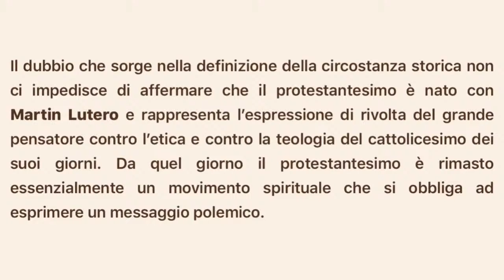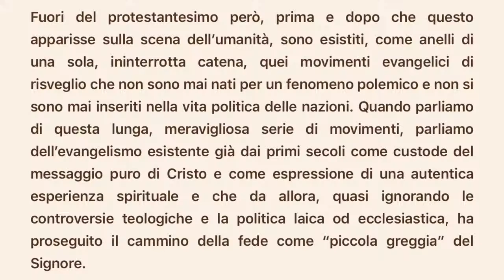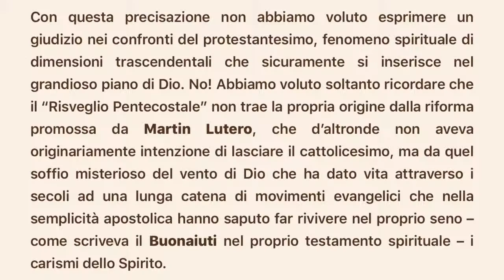ROBERTO BRACCO. EVANGELICI O PROTESTANTI?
LO DICO DA MOLTI ANNI E TANTI NON CREDONO. VEDIAMO SE ALMENO A ROBERTO BRACCO GLI CREDERANNO. HO TROVATO PER CASO IN QUESTO MOMENTO IL PRESENTE SCRITTO CHE NON CONOSCEVO.
1. Scaricare uno o più video nostri e ricaricarli con titoli diversi (per i video non fatti da noi non garantiamo l'assenza COPYRIGHT);
2. Lasciarli intatti ovvero riportare solo le parti che ritieni più opportune;
3. Scaricarli per tradurli in altra lingua;
4. Condividere;
6. Quanto tu ritenga necessario per l'avanzamento dell'Evangelo di Gesù Cristo.
Shalom